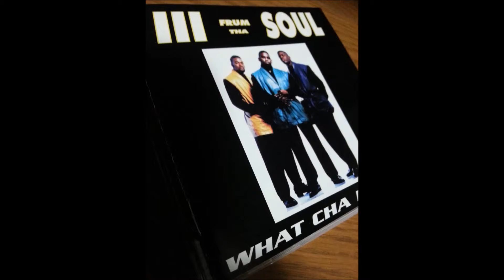III Frum Tha Soul - What Cha Missin'